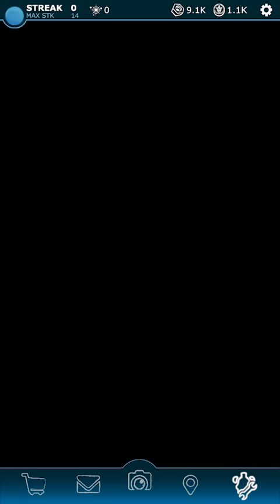Poppy Playtime Chapter 3 in FNAF AR Workshop Animations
Poppy Playtime Chapter 3 Characters in FNAF AR Workshop Animations
Hope you enjoyed this new poppy playtime in fnaf ar video.